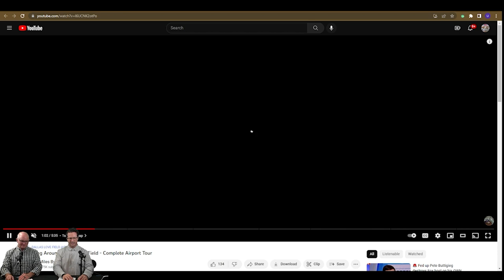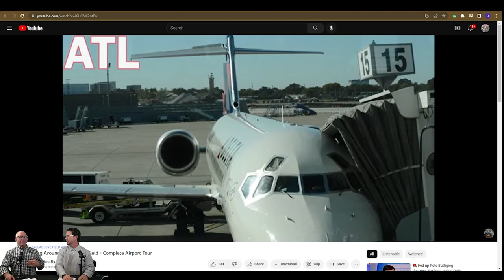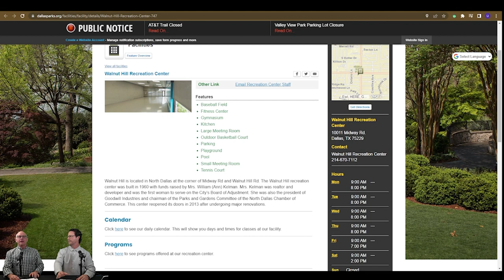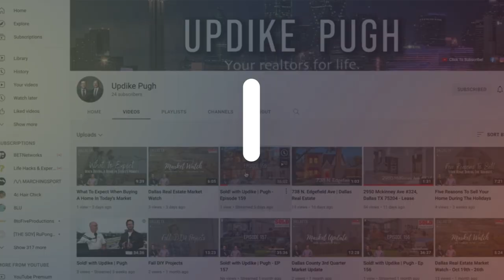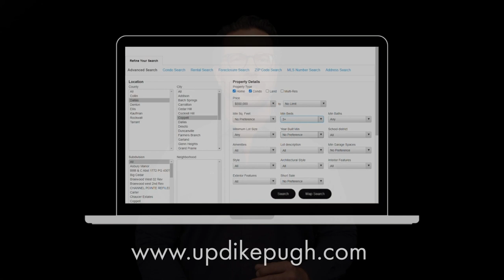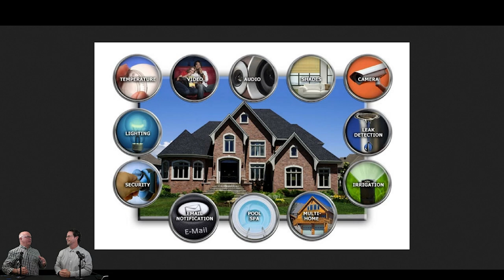A Reimagined Mid-Century Charmer in Northern Dallas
On this week's show, a reimagined mid-century charmer became a modern masterpiece imbued with excellence, timeless elegance, sustainability & modern livability. The bones were good! Then came 21st century Argon filled windows, Cat3 roof & reinforced storm room, strategically sectioned new electrical, HVAC, & flexible thermoplastic high-density plumbing. Every drop of water in the home is double filtered and conditioned! In the second segment, we're discussing home improvement trends that really give your home that extra WOW factor. See you there!

4Bd/4.1Ba/2Ga | 3,855 Sqft | $1,349,990
Listing Agent: Joshua Vernon
Active as of 1/19/23